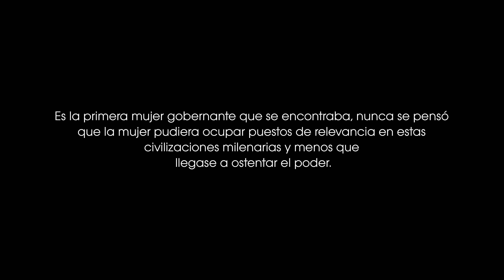Peru by Drone Stories - La Dama de Cao 4k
La Dama de Cao es la primera mujer gobernante que se encontraba, nunca se pensó que la mujer pudiera ocupar puestos de relevancia en estas civilizaciones milenarias y menos que llegase a ostentar el poder. Para tips y más sobre la Dama de Cao entra al siguiente